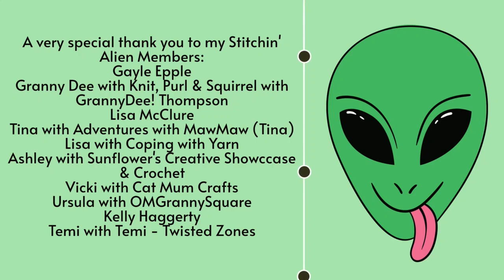Meet Charlie and Ollie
Meet my new fur babies, Charlie & Ollie.

If you would like to send me happy mail, my mailing address is:
Connie Langley
151 S 11th St.

Amazon Wishlist:

Gayle Epple

Lisa McClure

Kelli Haggerty